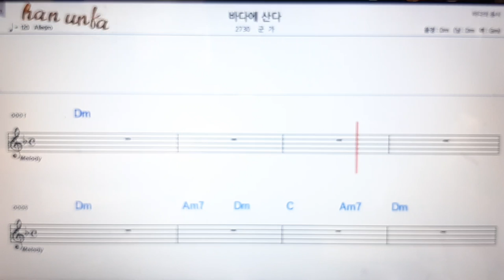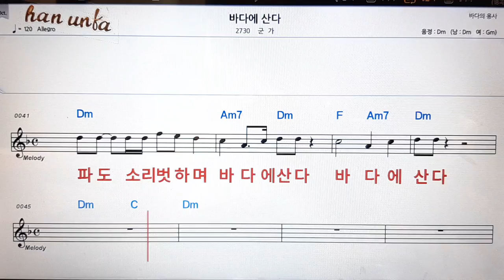바다에 산다/군가👍노래 반주, 코드 악보,가라오케💋Karaoke*Sheet Music*Chord*MR